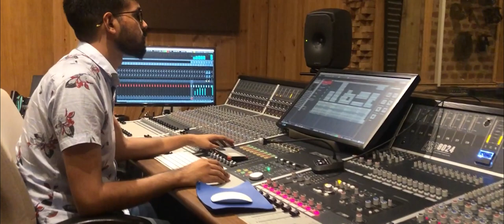රන්වන් එරබදු (Ranwan Erabadu Remake) by Team PEARLBAY® [ Official Video ]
Ranwan Erabadu (රන්වන් එරබදු) by Team PEARLBAY®

Lyrics: Chathura Masinha
Melody & Arrangement: Sachith Walikala @pearlbaymusicstudio
Recording Engineers: Jayasanka Gamage and Maheshwara Medawatte @pearlbaymusicstudio
Mix and Master: Ranga Dasanayake @pearlbaymusicstudio
Flute: Prasad Aruna Shantha

Vocals:
Maduka Jayamanne, Pasan Karunarathne, Hashani Jayalath, Esala Anuradha, Kaushan Chathuranjana, Diluk Dilshan & Ishani Jayathilake

Original Performer: Viraj Kalinga